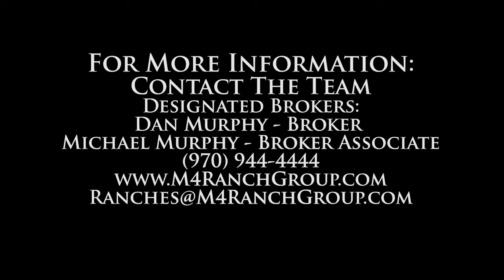Sabinoso Ranch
| Follow Us |